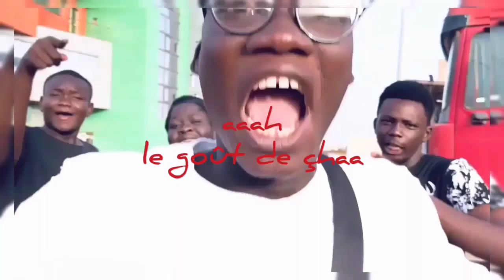Josh - Le goût de ça ( freestyle )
Dans ce freestyle je montre comment il est bon, agréable et merveilleux d'appartenir à Jésus Christ.
Car malgré tout ce que autrui peut te faire, critique ou insulte, ou même condamnation, si tu es sincère avec Christ il te prouve toujours son amour en te pardonnant et en t'acceptant tel que tu es.